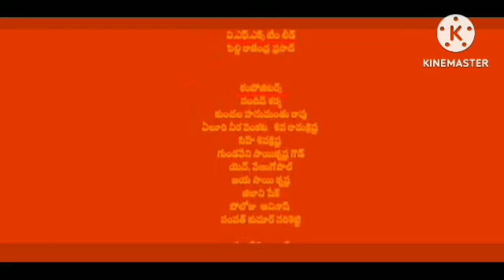KGF Chapter 2 Reviews Explained & Facts & Analysis Hindi Dubbed | Yash | Srinidhi Shetty | Prashanth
This is not a Movie. I have discussed KGF Chapter 2 facts, Satellite & OTT Details, Preproduction-Cost Production & Filming Details, Budget & Worldwide Lifetime Box-Office Collection Details, deep story analysis & Explanation

KGF Chapter 2 Reviews Explained & Facts & Analisis Hindi Dubbed | Yash | Srinidhi Shetty | Prashanth